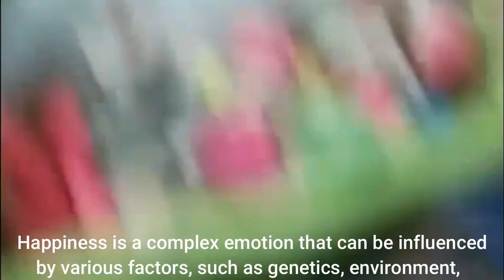The Science Behind Gardening And Happiness And How Benefitss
The Science Behind Gardening And Happiness And How Benefits

Have you ever felt a sense of calm and relaxation while tending to your garden? It turns out that gardening has numerous benefits for your mental health and well-being. In this video, we explore the science behind gardening and happiness, and how it can positively impact your life. We'll discuss the various ways in which gardening can reduce stress, anxiety, and depression, and improve your overall mood. From the physical benefits of being outdoors and getting exercise, to the emotional benefits of nurturing plants and connecting with nature, gardening has been shown to have a profound impact on mental health. Join us as we delve into the research and explore the many ways in which gardening can bring happiness and joy to your life. Whether you're an experienced gardener or just starting out, this video is a must-watch for anyone interested in the science behind gardening and happiness.